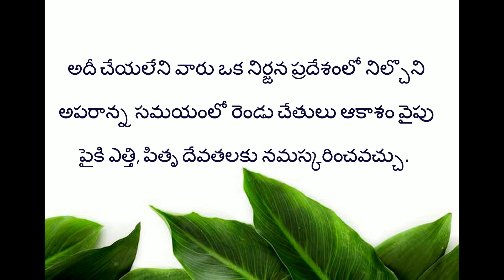importance and benefits of Shraaddha Karma in pitru paksha || శ్రాద్ధ కర్మ